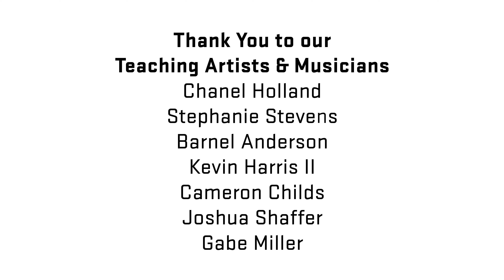BalletX Dance eXchange 2021-2022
Hear from this year's Dance eXchange students as they share what the program and theme of Philadelphia Soul mean to them!